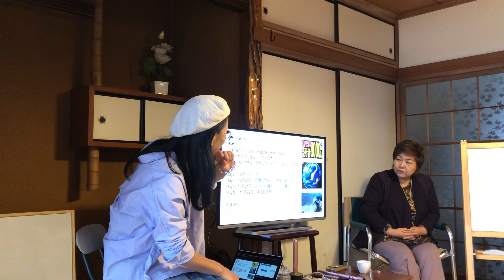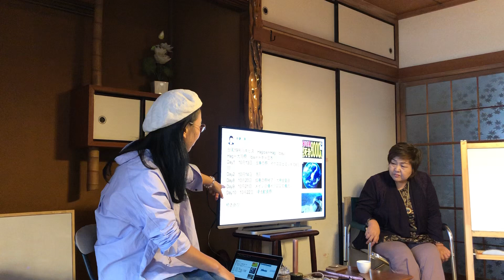人工台風について【ハナリン×マダムKeiがお届けする歴史の真実のお話会】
10月19日に開催したハナリン×マダムKeiの歴史の真実のお話会の一部分です。
人口台風についてがメインのお話です。

この講演会の動画はオンラインストアにて販売中♫